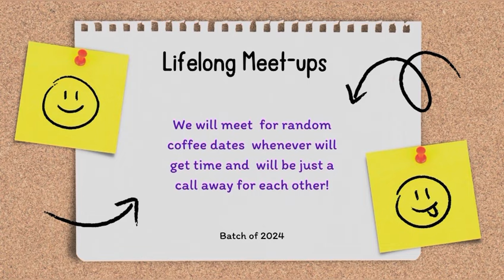The Most Important Day in the MBA Life | XLRI Delhi | XLRI Jamshedpur | B-School Life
The Most Important Day in the MBA Life | XLRI Delhi | XLRI Jamshedpur